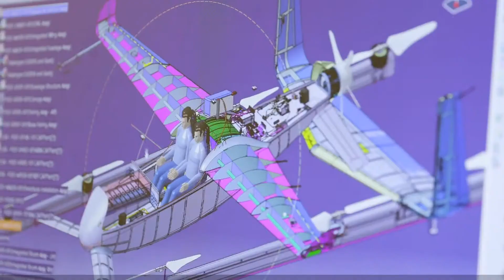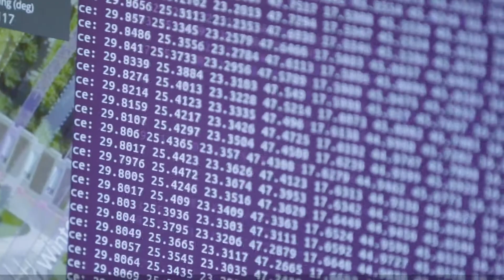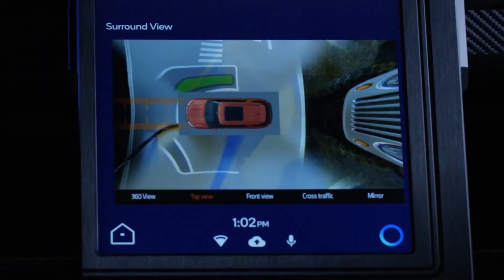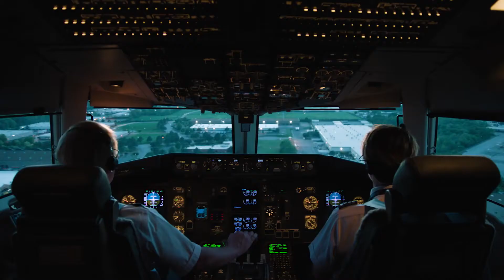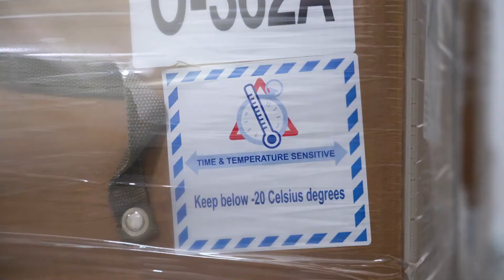Its Time to Go Full Speed Ahead 2021-2022 Robotics Season FIRST FORWARD presented by Qualcomm 1080p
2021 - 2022 FIRST Robotics Competition Sezonu

Its Time to Go Full Speed Ahead - Tam Hız İleriye Gitme Zamanı

RAPID REACT - HIZLI TEPKİ